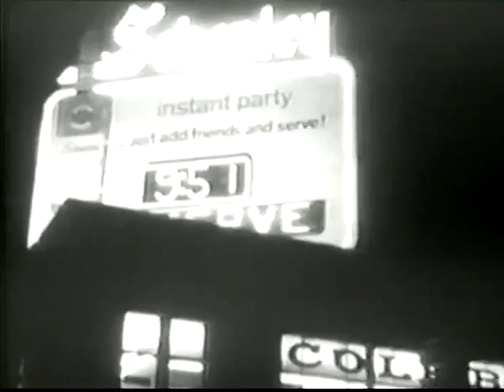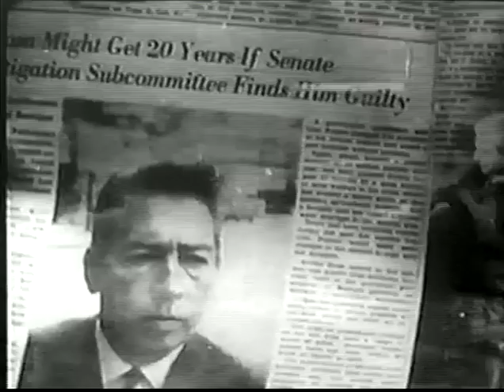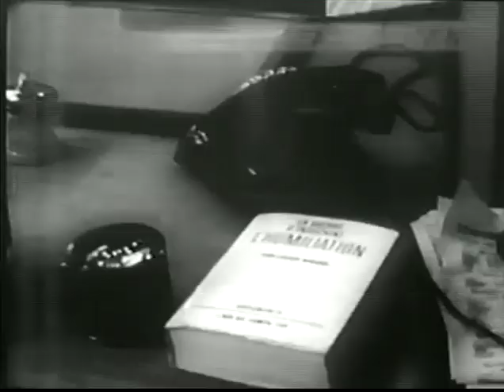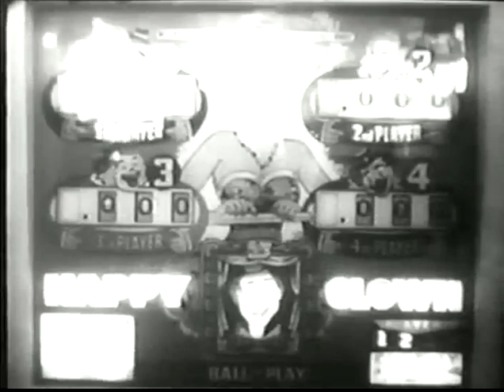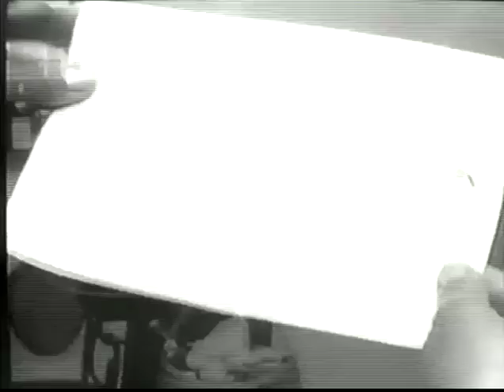Hail, Mafia (1965)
Directed by Raoul Levy; starring Eddie Constantine, Jack Klugman and Henry Silva.

Great, obscure noir thriller. Two hitmen are sent to France to kill a former gangster who "knows too much." And, by the way, he happens to be an old pal of one of the assassins.